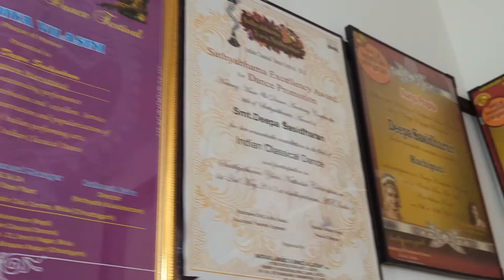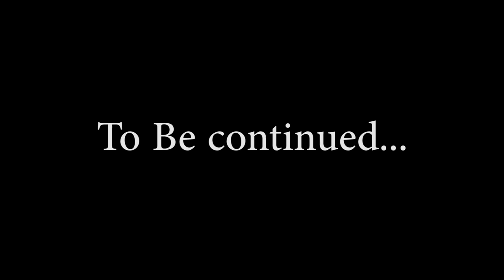II Samvaada Episode 2 II Acharya Deepa Narayanan Sashindran II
Soorya Foundation for performing arts
Presents
SAMVADA - Candid conversations
Sushma Mohan chats with trailblazer artists of Bangalore

In EPISODE 2 meet Acharya Deepa Narayanan Sashindran Artistic Director of Kuchipudi Parampara Foundation, Kuchipudi performer, choreographer, curator and teacher from Bangalore.